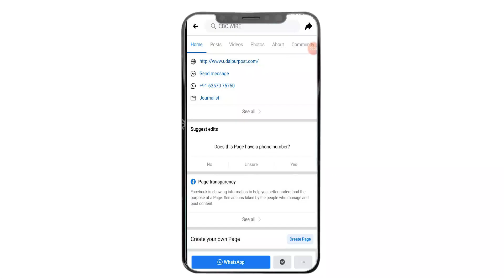Doctor रह चुके IPS ने Kanpur में खोला Hospital, IAS बहन Rajasthan में कर रहीं संक्रमितों का इलाज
Doctor रह चुके IPS ने Kanpur में खोला Hospital, IAS बहन Rajasthan में कर रहीं संक्रमितों का इलाज - Rajasthan News

If you really have the passion to do something, then for whatever reason, you do not come in the middle. You just need to have self-confidence, strong will to do something. In the Corona era, we saw many examples of some of the Gods of the earth being merchants and we saw some people also establishing human values. When I saw the intimate aspect of a khakihari, I saw an officer coming in a different form. Yes, we are talking about such officers and siblings who have written a new chapter on humanity and human values, time will probably never forget their efforts. Who are these brothers and sisters and what have they done, let us now know.

This story of IPS brother of Kanpur and IAS sister of Rajasthan is comforting amid reports of misdeeds of corrupt officers during Corona period. IPS Anil Kumar is ADCP traffic in Kanpur, he started Kovid Hospital in Kanpur as soon as the second wave came. Looking at Anil's experience, Police Commissioner Aseem Arun has also put him in charge of the Corona cell.

Anil's sister Dr. Manju is IAS. Currently, there is a District Development Officer in Udaipur, Rajasthan. She is treating Corona patients. Both siblings have studied MBBS before joining the civil service.